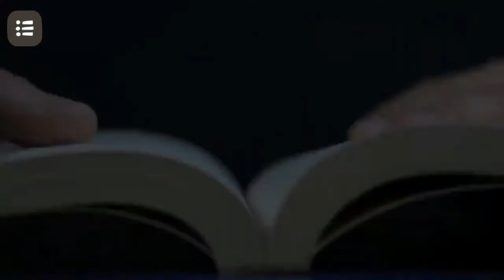தமிழர்களின் மருத்துவம்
தமிழகம் மற்றும் மருத்துவம்
நேர்காணல்
TN scert channel